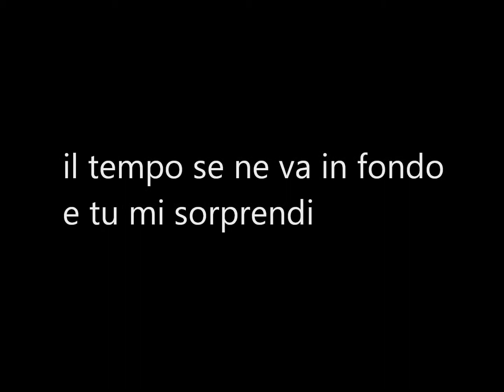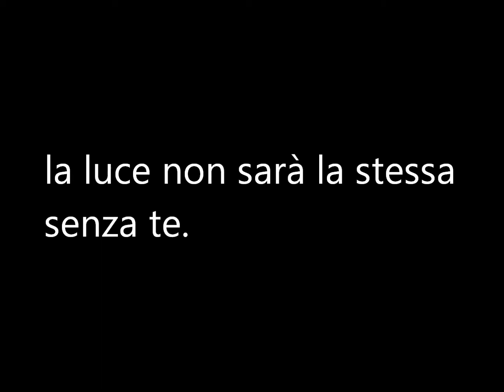Fenice (Opera House - Mantova)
Parole e musica di Francesco Tamburini e Nicolò Arioli.
Gli Opera House sono: Nicolò Arioli (voce), Francesco Tamburini (cori, tastiera), Riccardo Simone (chitarra), Gianvito Vizzi (batteria).